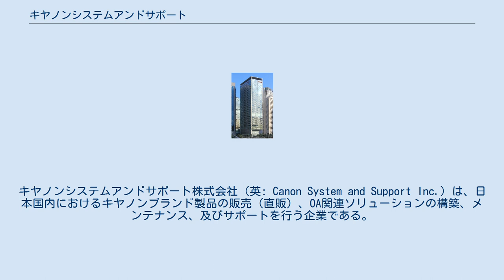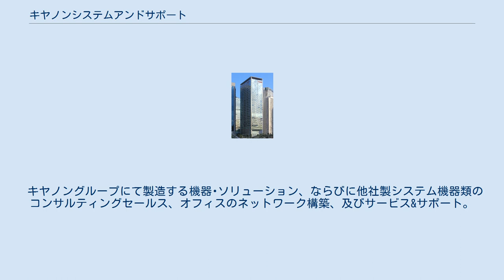キヤノンシステムアンドサポート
キヤノンシステムアンドサポート株式会社（英: Canon System and Support Inc.）は、日本国内におけるキヤノンブランド製品の販売（直販）、OA関連ソリューションの構築、メンテナンス、及びサポートを行う企業である。
キヤノンマーケティングジャパン株式会社（キヤノンMJ）の連結子会社。
 元はジアゾ複写機を製造していたコピア株式会社（現在のキヤノンファインテックニスカ株式会社）の販売部門。
1980年にコピアがキヤノン株式会社、及びキヤノン販売株式会社（現在のキヤノンマーケティングジャパン株式会社）と提携したのを機に、販売部門を分離独立しコピア販売株式会社を設立。
キヤノンコピア販売株式会社への改称を経て2000年に現社名となる。
かつて、東京証券取引所の市場第一部（東証一部）に上場していたが、キヤノン販売グループ（当時）の会社再編に伴い、2002年に上場を廃止。
現在はキヤノンマーケティングジャパン株式会社の発行済株式100％の子会社であり、キヤノン株式会社の孫会社である。
その後、他のキヤノングループの企業を吸収合併していき、現在に至っている。
 キヤノングループにて製造する機器･ソリューション、ならびに他社製システム機器類のコンサルティングセールス、オフィスのネットワーク構築、及びサービス&サポート。